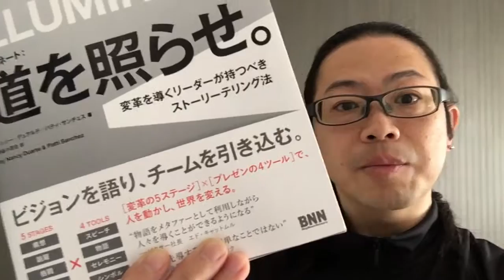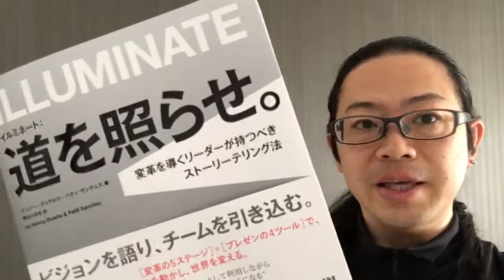『イルミネート：道を照らせ。』ナンシー・デュアルテ、バティ・サンチェス【よむタメ！vol.834】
『イルミネート：道を照らせ。』ナンシー・デュアルテ、バティ・サンチェス

   撮影＠札幌

１年で10000冊読む日本一の本読みグループ【本が好き！倶楽部】くっきー部長が１分で本を紹介する【よむタメ！】